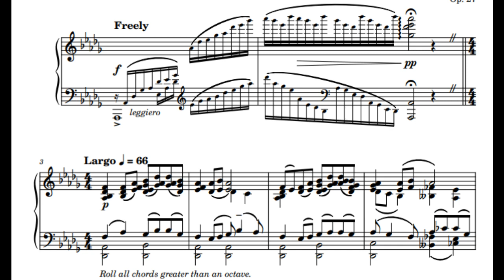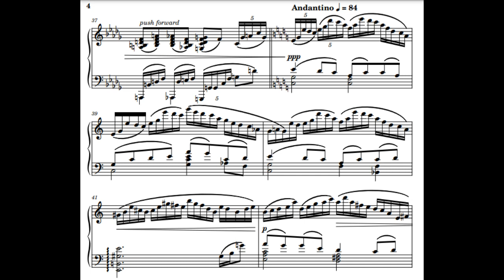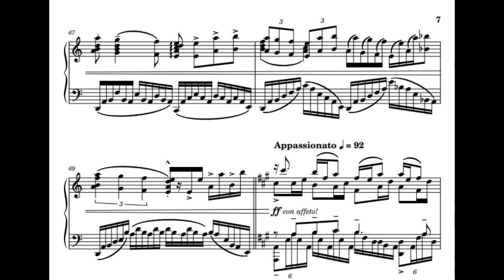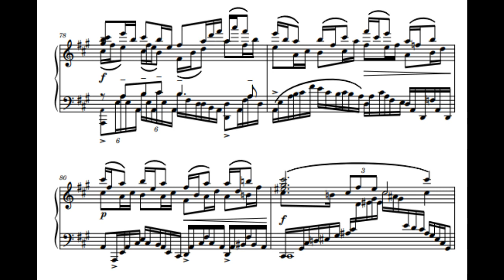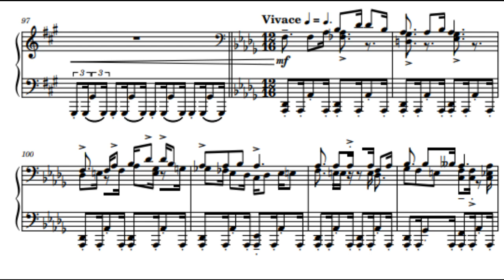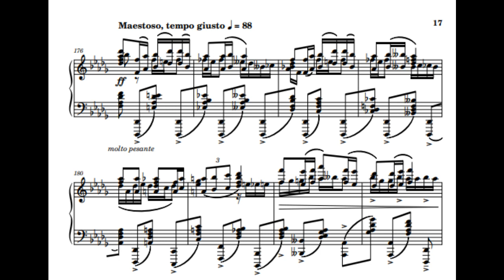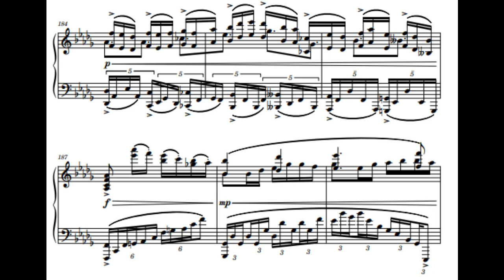Fantasy on a Chinese Folk Song (2022, Original)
happy lunar new year 2022 yall

got this done sooner than expected